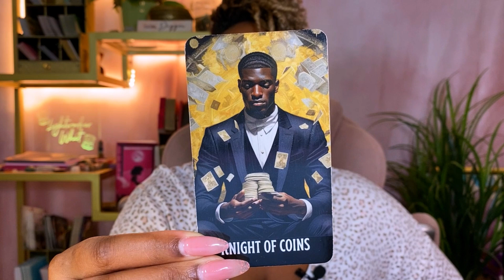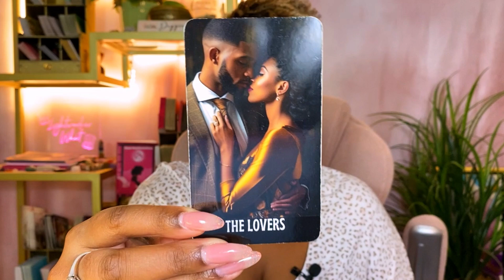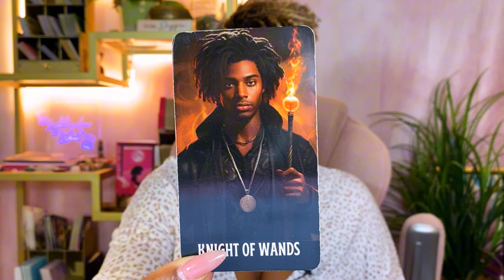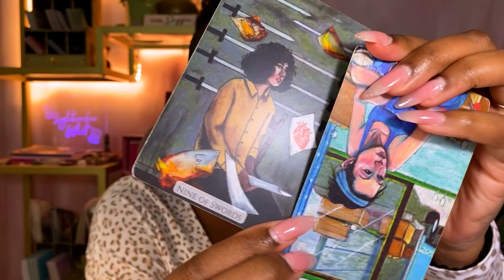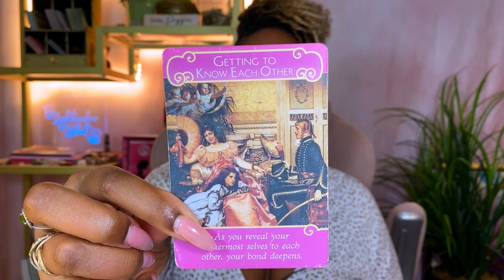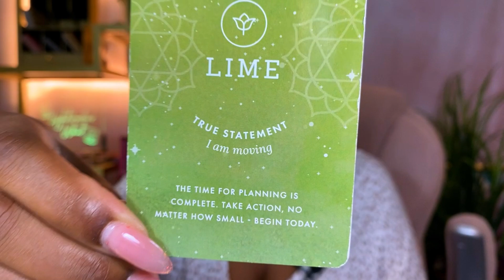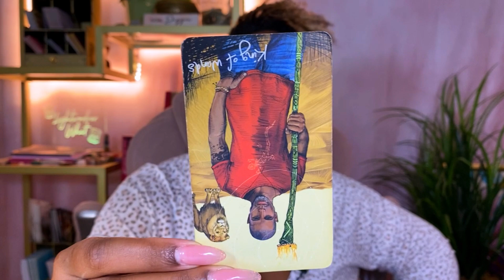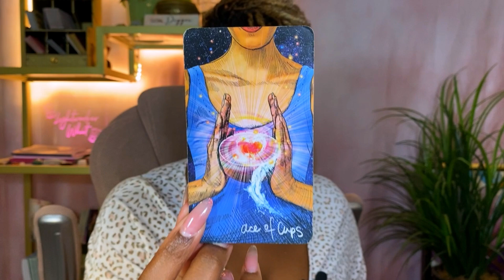October 2024 Forecast (♓️PISCES) - 🫂🫶🏽Let your loved ones help you!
Hi there. I’m so happy that you’ve made it to my little corner of YouTube. If you’re discovering me for the first time, my name is Whitney and I’m a professional tarot reader and psychic medium (meaning I connect with people that have passed away). I travel frequently for all sorts of events and I absolutely love performing readings for those that desire guidance, so my hope is that this little video has helped you in some way. :) My Leo sun appreciates the ego boost so thank you in advance. LOL!

Have a question? Schedule a reading with me.

Checkout my journals on Amazon!

💓 Book me for your event
💓 Schedule your personal reading with me

SERVICES:
✨Mediumship
✨General Reading / Specific Questions
✨Relationship Insight
✨Career Reading
✨Birthday Reading
✨Monthly Forecast
✨Self Growth & Personal Development
✨Full Moon / New Moon Reading
✨Dream Interpretation
✨Vent Session
✨Energetic Space Clearing

I, Whitney Jonee Minor, AKA Lightworker Whit, am a professional tarot reader and psychic medium. While my intuition and guidance has helped many people, I still encourage my clients, followers, and subscribers to trust their inner guidance first and foremost. Any action you take based on advice given by me through my digital content is done so by your own free will. I am not responsible for any decisions that you make based on my readings. Have discernment regarding what messages on my channel are for you, and which are not. I love you and wish you well on your spiritual journey.

With peace,
Lightworker Whit

00:00 Overview of your reading!
02:00 Your October 2024 Forecast
14:21 Love Predictions
24:56 Career & Finance Predictions
31:55 Oracle Card of the Month